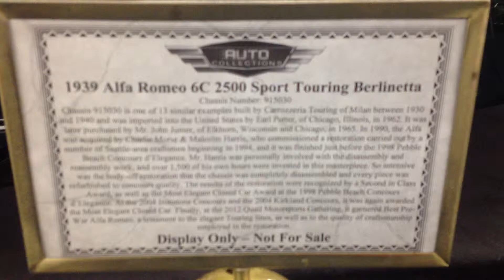1939 Alfa Romeo 6C 2500 Sport Touring Berlinetta Antique Car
1939 Alfa Romeo 6C 2500 Sport Touring Berlinetta Antique Car- I do not own these cars, please don't ask me for information. I just saw them while touring the Auto Collections in Las Vegas in 2014 and thought it would be fun to share videos of these very nice cars. Please contact them to see if they are still available.